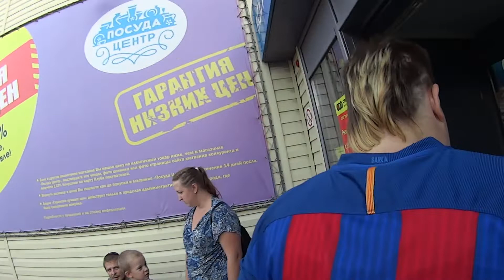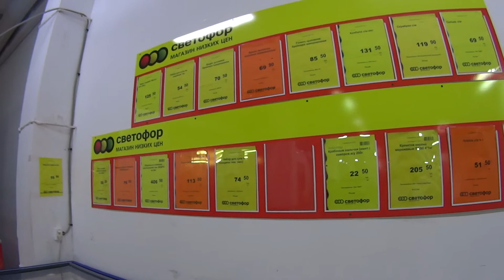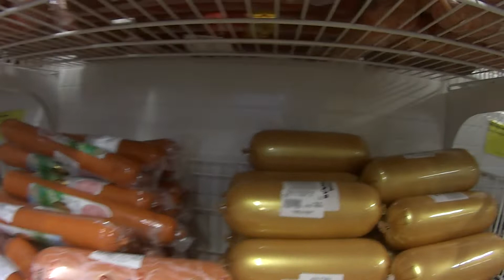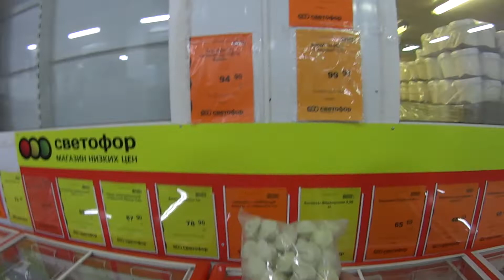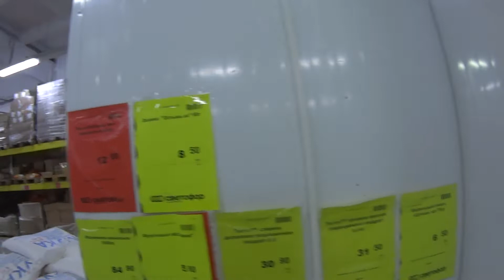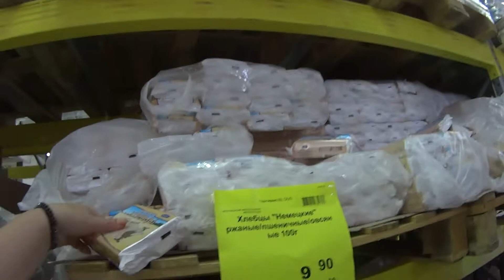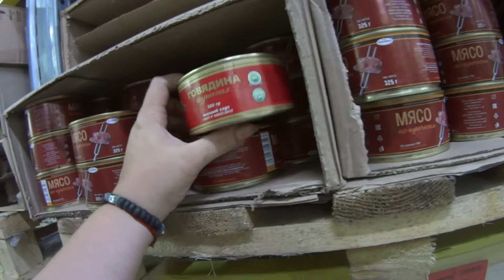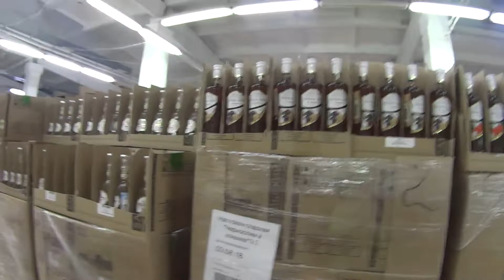Магазин Светофор в Самаре/Цены в Светофоре август 2018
Хочешь помочь развитию канала?
Наши счета:
WebMoney:
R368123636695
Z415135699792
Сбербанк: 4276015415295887